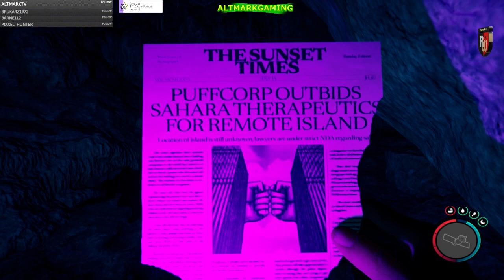🔴🌴🌴Seit langen mal wieder Sons of the Forest